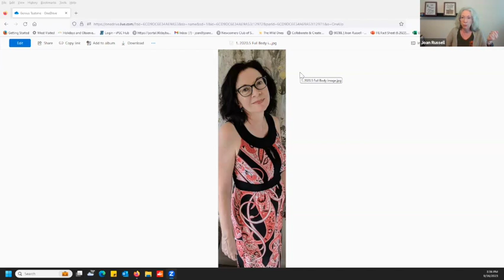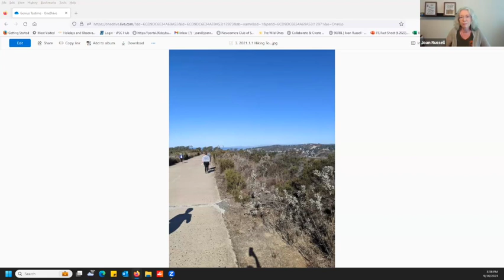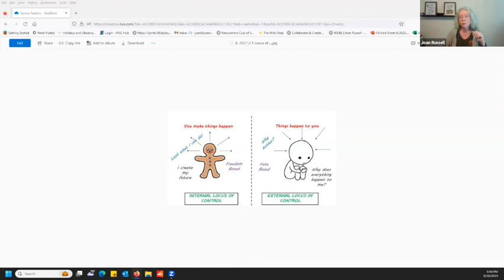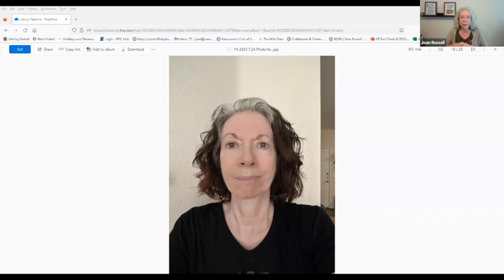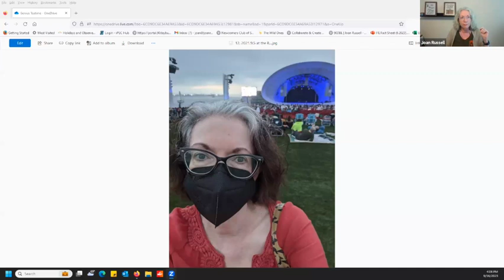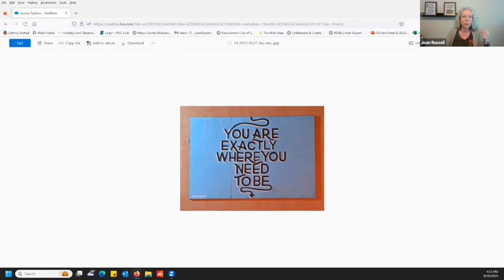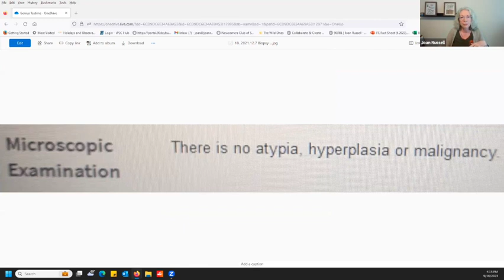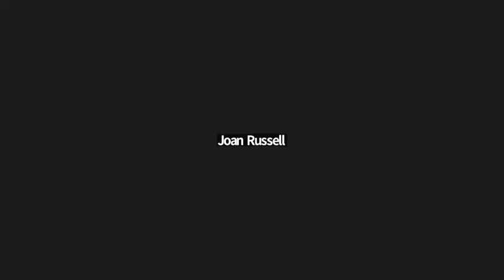Genius Teatime with Joan Russell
Joan Russell:
Running towards life:
How changing perspective provides a better quality of life.

Joan Russell of Intuitive North is a motivational coach specializing in life transitions. Located in San Diego, she works with people to design their life and step into their purpose through accessing their internal compass. While in the midst of a series of freak medical incidents, she had an epiphany that not only saved her life, but changed her path. Tiny mindset shifts in how we think and act can deliver improvements in quality of life quickly; this talk will discuss the science and the timeless wisdom behind it.

This talk series was created by Pamela Samuelson of Embodywork LA and A. Laura Brody of Opulent Mobility. We asked our friends, colleagues, and inspirations what they could give a talk on for 40 minutes with no notes and no preparation, and they delivered. $10-30 suggested donation, no one turned away for lack of funds. Donations this week benefited our speaker, the Pasadena Convalescent Aid Society, and the Opulent Mobility accessibility fund.